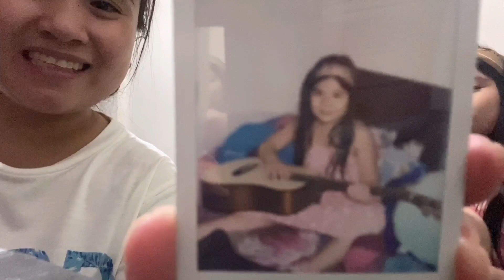HOW WE CELEBRATE KATE'S BIRTHDAY + UNBOXING HER PRESENTS | CHRISTINA YCO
Godbless guys😇

Maraming salamat sa mga nagsusubscribes🙏🏻🤗

just keep on watching guys😘